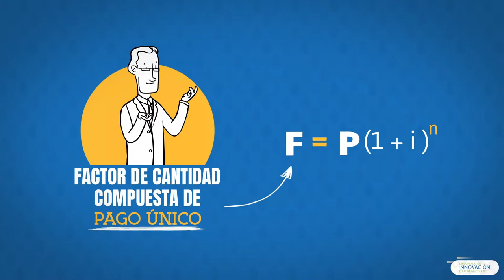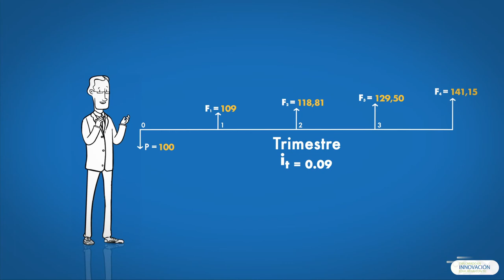¿Qué es el Interés Compuesto? - OVA Edwin Rodriguez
Video realizado por el docente Edwin Rodriguez adscrito a la Facultad de Ingenerias de la Universidad del Magdalena.